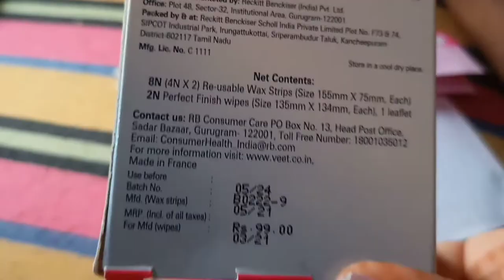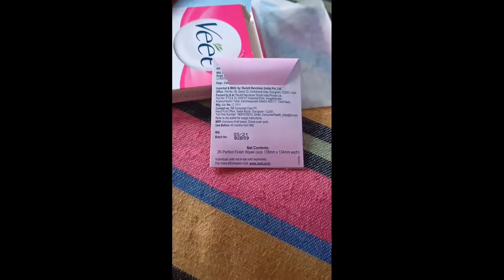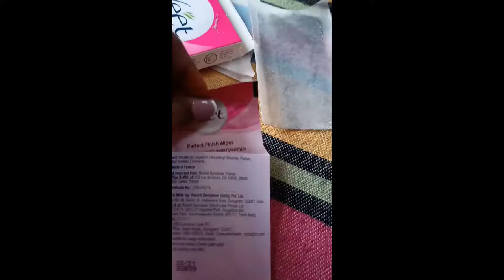How to use Veet Strips in Telugu ||Wax Strips ఎలా use చేయాలో చూడండి